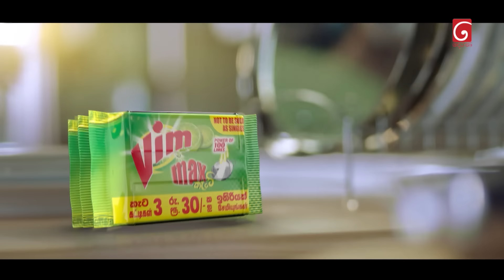Sangeethe (සංගීතේ) | Episode 1372 | 30th July 2024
Sangeethe ( සංගීතේ )

Producer : Chamika Mendis